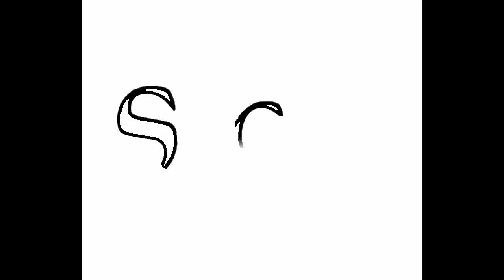Divinemind - Sagwa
I never watched the show but I remember it coming on just before I left for middle school I liked the theme song so I decided to make a mix